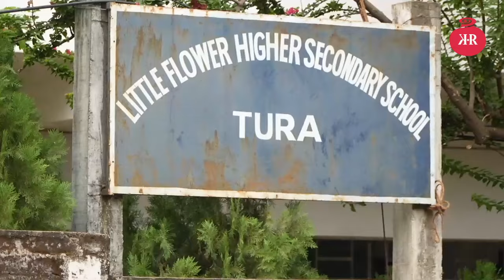P A Sangma Sports Complex gnigipa changna pakmarang be·taianina MDC Bernard Marak matnangata.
P A Sangma Sports Complex-ko rika cho·anirango gnigipa changna pakmarang be·taianina Tura-ni MDC Bernard Marak matnangata.